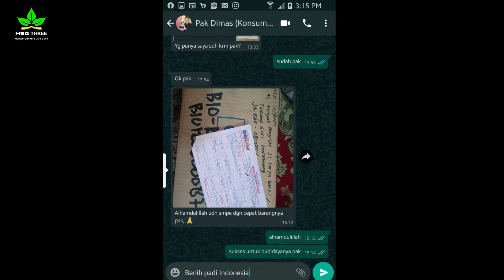Promo Gratis Ongkir Benih Padi spesial untuk anda !!!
AYO BELI SEKARANG DAN DAPTKAN PROMONYA !